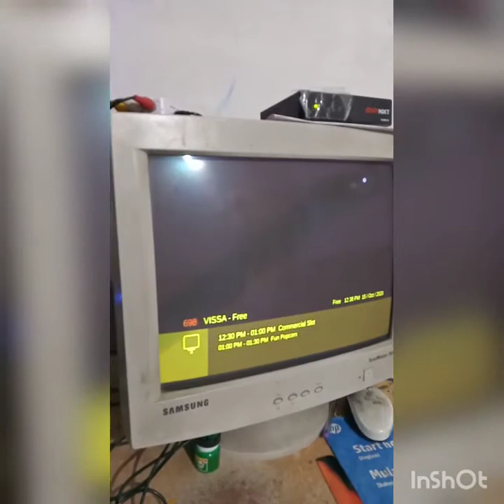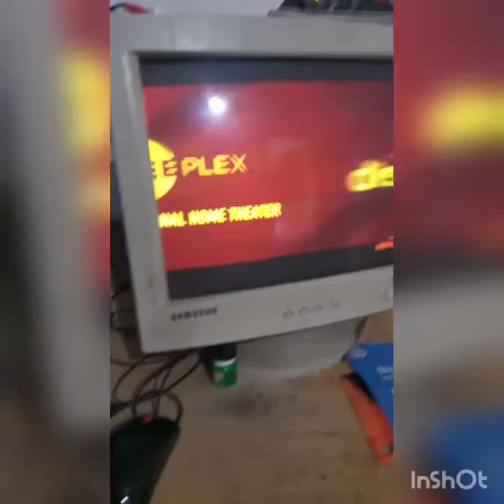How to connect settop box to old CRT monitor and watch TV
U can connect any VGA cable monitor to mini Av2vga converter and watch TV by connecting settop box

Tobo Mini HD AV2VGA Video Converter Convertor Box AV RCA CVBS to VGA Video Converter Conversor with 3.5mm Audio to PC HDTV Converter